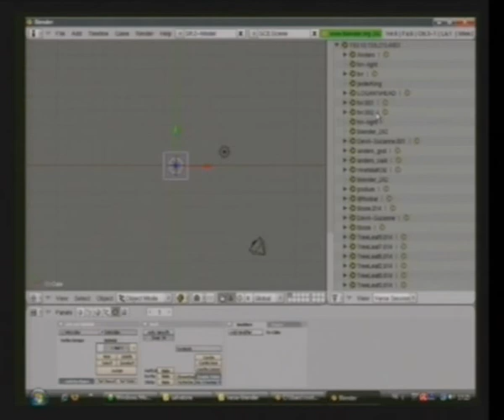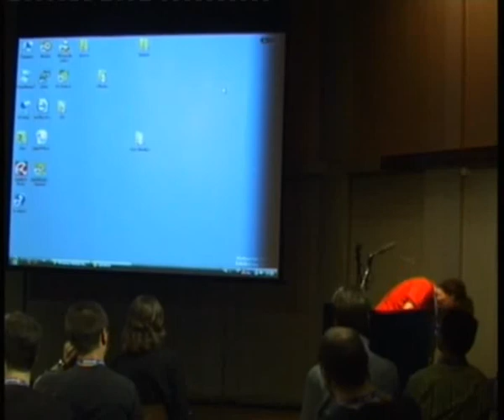Blender Conference 2006 - Day 2 - Verse Developers Session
Verse Developers Session from the Tower Room with Emil Brink (SE) and Eskil Steenberg (SE).

Blender Foundation